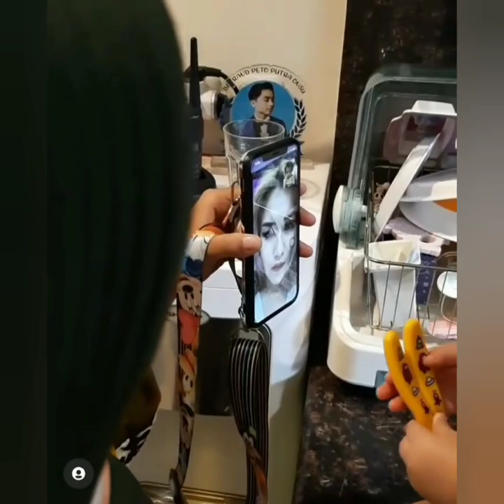lucunya Ayu ting-ting Vidio Call dengan Nia anak dari Ruben onsu bikin baper Nerizen